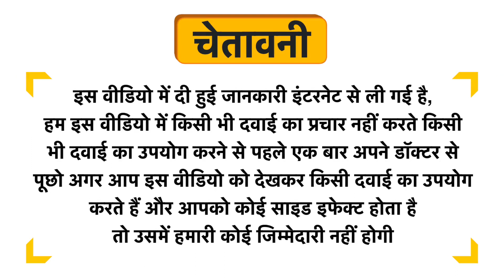Sri Sri Tattva Avipattikara Churna Uses in Hindi | Side Effects | Dose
Sri Sri Tattva Avipattikara Churna Uses in Hindi | Benefits | Side Effects | Dose